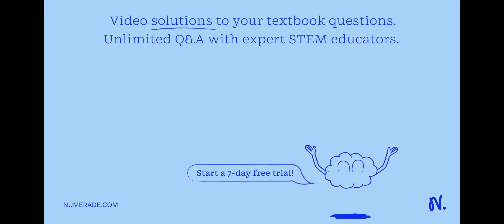street performer stands on a rope tied between two 15 bollards. When the performer is standing at t…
street performer stands on a rope tied between two 15 bollards. When the performer is standing at the centre; the rope makes an angle of 10.0   quot; to the horizontal; Assuming the mass of the rope is negligible and that the mass of the performer is 75.0 kg; calculate the tension in the rope: